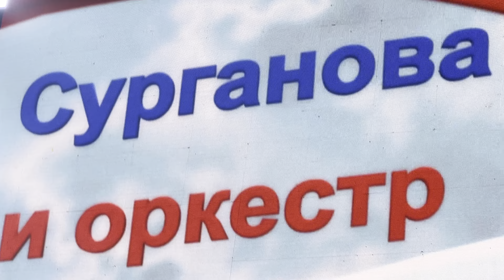Сурганова и Оркестр _ Белая и Корабли.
Концерт в Лужниках. 22 августа 2023 года.